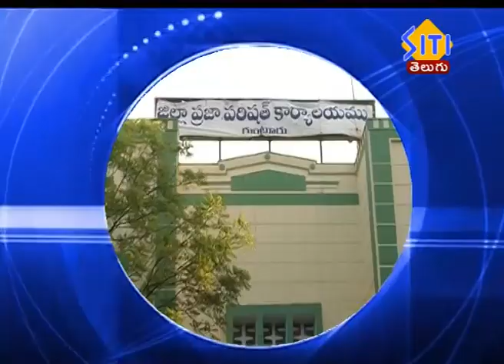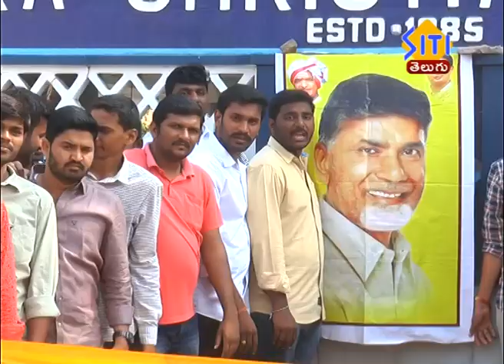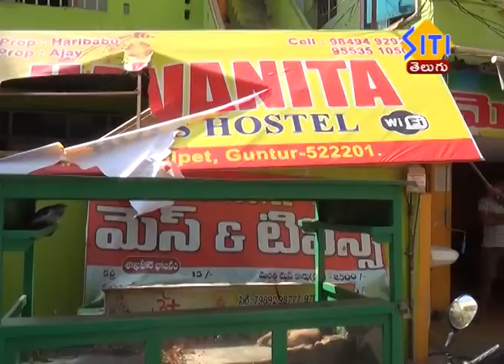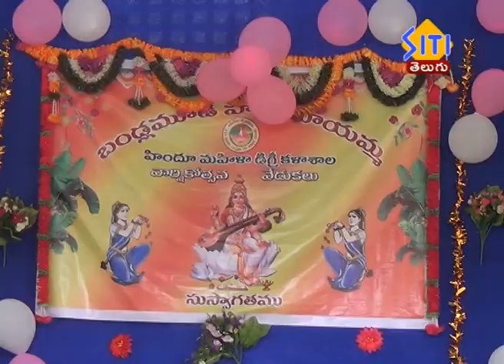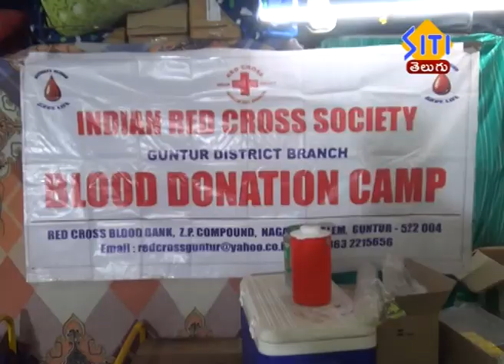Guntur siti News 21 02 19 02pm